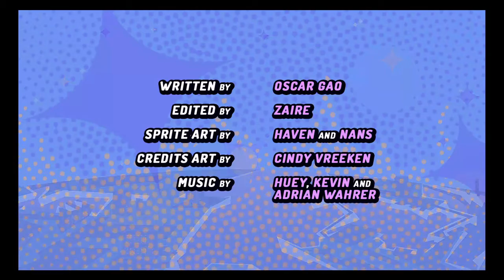Validate Demo: Arihi Cooper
👀👀Wanna follow more of my gaming content?? check me out on Tiktok